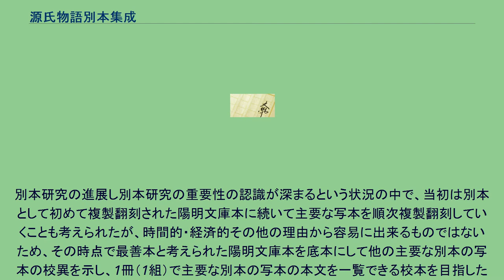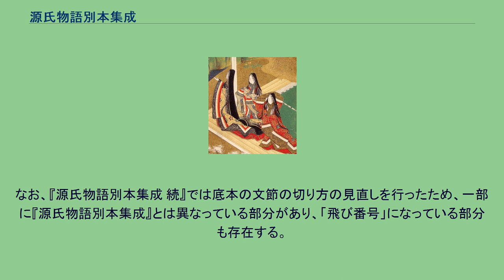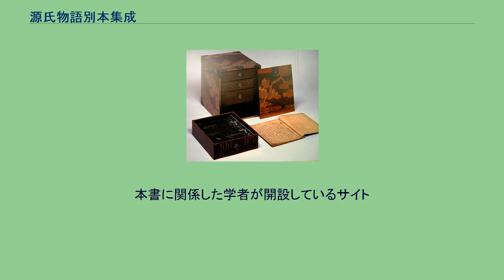源氏物語別本集成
『源氏物語別本集成』（げんじものがたりべっぽんしゅうせい）は、『源氏物語』の別本を中心とした校本である。
陽明文庫本を底本にして、源氏物語の写本のうち別本（特に古伝本系別本）に分類される写本を中心に校異を収録した校本である。
源氏物語の主要な写本については影印本や翻刻本の出版が進んでいるが、現在でもなお影印本や翻刻本が存在せず写本の現物を直接調査する以外にはこの校本でしか本文を確認できないものも多い。
伊井春樹（代表）・伊藤鉃也・小林茂美を中心に構成された「源氏物語別本集成刊行会」によって、おうふうから1989年（平成元年）3月に刊行を開始され、概ね年1冊のペースで発行され2002年（平成14年）に当初の予定通り全15巻を完結したが、新たに発見された写本などこれに収録しきれなかった諸写本を対象に新たに編集した『源氏物語別本集成
続』全15巻の刊行を2005年（平成17年）より開始し、これも概ね年1冊のペースで刊行されてきたが諸般の事情で2010年（平成22年）7月刊行の『源氏物語別本集成 続 第7巻』をもって、ひとまず『源氏物語別本集成　続』の刊行を中断することとなった。
このシリーズの刊行が、源氏物語の本文研究において青表紙本や河内本と比べてはるかに遅れておりほとんど手つかずであり、「重要だといわれながら未整理のまま排斥されている状態の別本の世界」、「別本に視点を定めた源氏物語の研究はきわめて困難である」とすら言われる状況にあった別本を中心とした源氏物語の本文研究を進展させ、青表紙本や別本の再評価に繋がったとされる。
各帖・写本単位で「翻字」・「校正」およびコンピュータへの「入力」・「修正」をそれぞれ別の者が担当しており総勢80人の学者が参加しており、どの巻のどの写本のどの作業を誰が担当したのかはすべて「作業担当者一覧」に掲載されている。
これらの学者が調査した写本は延べ376帖に及び、54帖のセットに換算すると約7セットになる。
『源氏物語別本集成 続』では『源氏物語別本集成』に未収録であった約20写本を対象にしている。
『源氏物語別本集成 続』の作成は特定非営利活動法人「源氏物語の会」の支援を得ている。
なお、この『源氏物語別本集成』は、本格的な「国文学研究でのコンピュータ（パソコン）利用」の実践としての側面も持っており、『源氏物語別本集成 第1巻』には、「本書のデータをフロッピーディスクでの提供を予定している」旨の記述があり、「そこで使用した本文のすべてをデータベース化しているので、適当な時期に各種別本本文を電子テキストとして利用できるようになるはずである」としている。
源氏物語は、紫式部による原本は発見されておらずおそらくすでに存在しないと考えられている。
しかし源氏物語は日本を代表する古典文学として、古くから部分的にのみ残っているものを含めて多くの写本・版本が存在している。
そしてその中に少なからぬ異文が含まれているために、源氏物語を正しく把握し研究するにはきちんとした校本の存在が不可欠である。
源氏物語の校本としては、「湖月抄」や「首書源氏物語」といった流布本に河内本などから異文を書き加える形で作られたいくつかの活字本に始まり、1942年（昭和17年）に池田亀鑑によって作成された『校異源氏物語』およびそれを含む形で編纂された『源氏物語大成　校異編』が出来てからはこれが広く使われてきた。
しかしながら、この源氏物語大成は、 といった作成当時から存在したさまざまな制約やその後の源氏物語の本文研究の進展に伴ってさまざまな問題点が指摘されるようになり、1970年代には「大きな誤りなどはないものの、精度の高い校本とは言い難いもので、これに基づく研究は不可能とは言えないが限られたものにならざるを得ない」。
とまで言われるようになってきたため、これに代わる学問的な研究に耐えうる校本の作成が強く求められるようになってきた。
当初この「源氏物語別本集成」は、計画の初期段階では上記「源氏物語大成」にちなみ「源氏物語別本大成」の仮称を与えられていた。
別本研究の進展し別本研究の重要性の認識が深まるという状況の中で、当初は別本として初めて複製翻刻された陽明文庫本に続いて主要な写本を順次複製翻刻していくことも考えられたが、時間的・経済的その他の理由から容易に出来るものではないため、その時点で最善本と考えられた陽明文庫本を底本にして他の主要な別本の写本の校異を示し、1冊（1組）で主要な別本の写本の本文を一覧できる校本を目指したも...